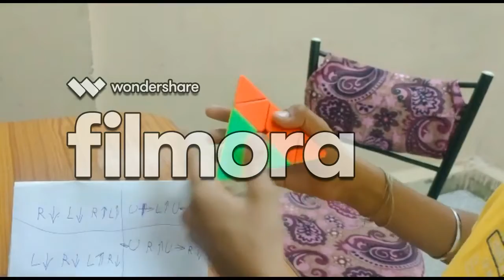Rubik's cube solution by kritin lalwani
rubik's cube solve by algorithm